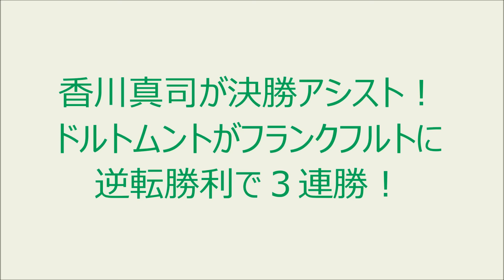香川真司が決勝アシスト！ドルトムントがフランクフルトに逆転勝利で３連勝！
１３日に行われたブンデスリーガ第１６節、ボルシア・ドルトムント対フランクフルトの一戦は、４－１でホームのドルトムントが逆転勝利した。

ドルトムントMF香川真司は４３分から途中出場し、逆転ゴールをアシストして勝利に貢献。

フランクフルトMF長谷部誠は中盤でフル出場している。

‹関連動画›

香川真司 パス ゴール ボルシア ドルトムントVS アイントラハトフランクフルト 13/12/2015

香川真司 スキル まとめ ボルシア ドルトムント VS アイントラハト フランクフルト